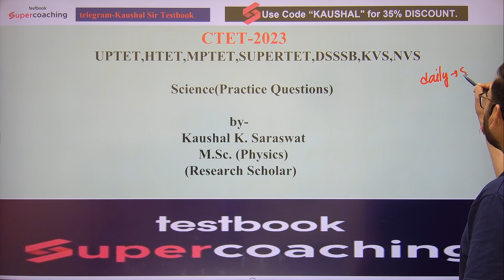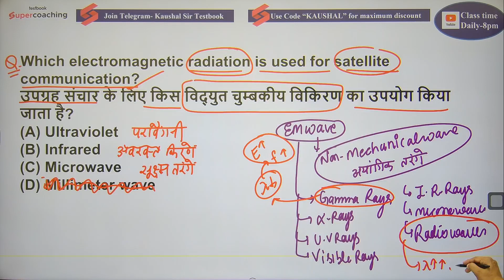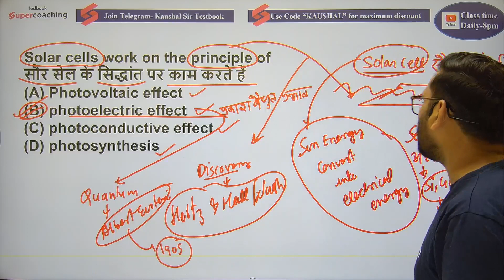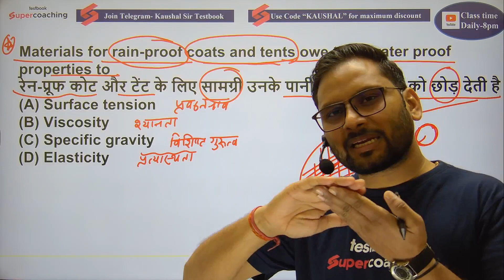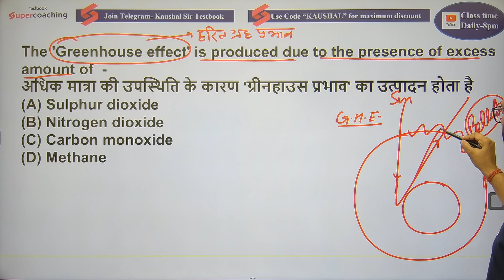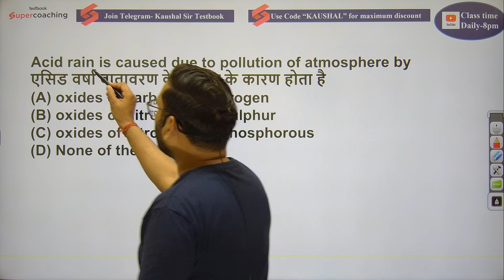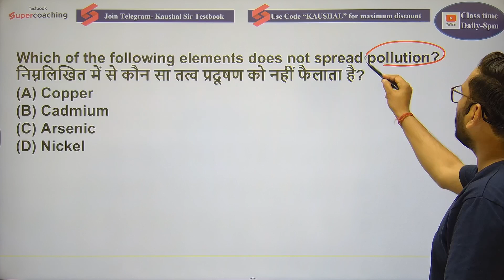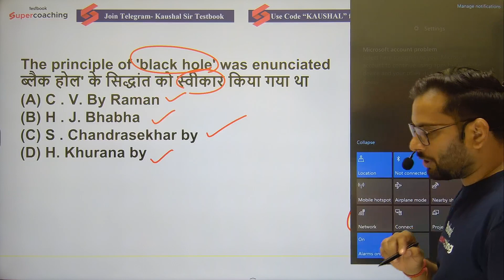CTET 2023 | UPTET SUPERTET | Science | Practice Questions | By Kaushal Sir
In this video, we are providing the science mock test for the upcoming CTET 2023 , UPTET SUPERTET exam. Practice Questions is designed to help students prepare for the KVS 2023 exam by practicing test-taking skills. This is the first of a series of videos designed to help students prepare for the TGT PGT PRT exam. We hope you find this helpful and that it helps you to pass the exam.